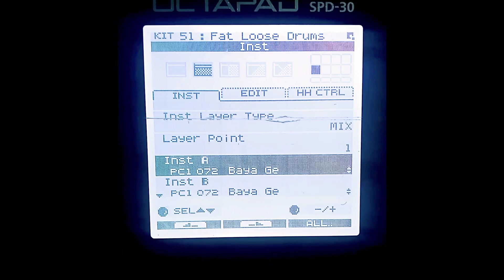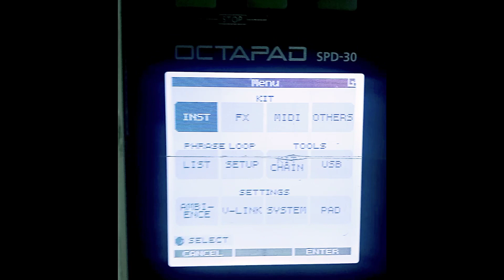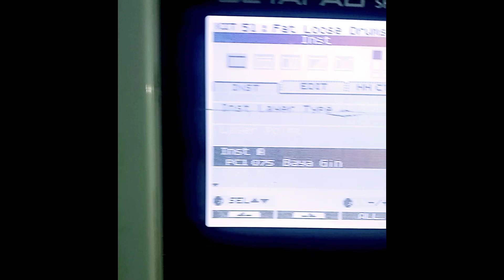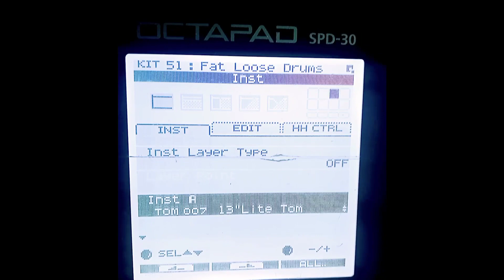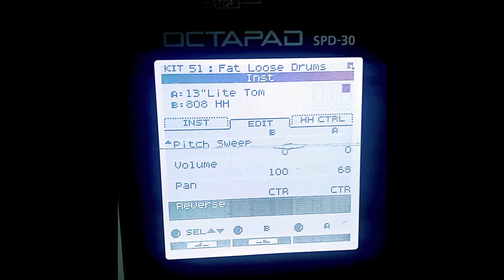Chirodini Tumi Je Amar OCTAPAD COVER in bengali | অক্টোপ্যাডে চিরদিনই তুমি যে আমার | bhupati mandal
Chirodini Tumi Je Amar OCTAPAD COVER in bengali | অক্টোপ্যাডে চিরদিনই তুমি যে আমার গানটি বাজানো হয়েছে এবং Roland SPD 30 Octapad -e এর প্যাচটি দেখানো হয়েছে।

How to play octapad. Octapad Tutorial | octapad Lesson | বাংলায় শিখুন অক্টোপ্যাড বাজানো | PENTA MUSIC Bhupati Mandal. Roland spd 30, Roland spd 20, Roland spd 20x, Rockstar, Alesis etc.